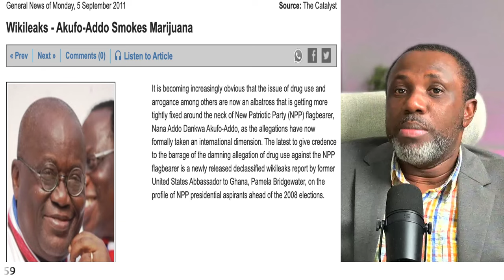Asamoah Gyan Has A Gang That K!ll Pe0ples 4 Him.Maurice Ampaw doesn't have chambers F00L -kumchacha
Welcome to Ghana news one hour with munufie. Whilst Lawyer Maurice Ampaw insults John Mahama and Asamoah Gyan , Kumchacha replies and expose him.